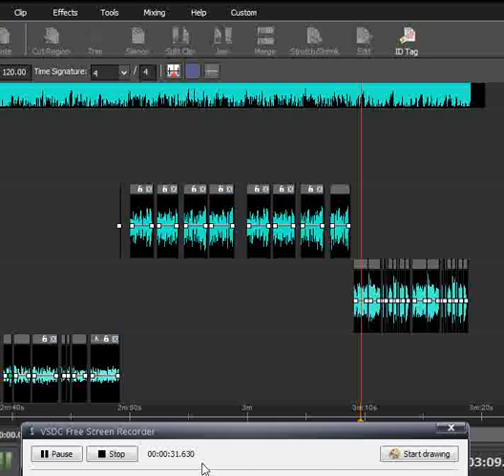MELTED (Frozen Diss) {SNIPPET 1} [FULL SONG COMES OUT IN DECEMBER]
MELTED (Frozen Diss)

I'm working on a diss track aimed at that BULLCRAP film 'Frozen' 'cos I'm so freakin' SICK AND TIRED of hearing that SHODDY excuse for a song (that will NOT be named here yet)!
This snippet shows the pre-hook, main hook, and post-hook all rapped by Uberduck AI TTS versions of Kanye West, Kendrick Lamar, and Drake. These voices will either remain or be replaced in the final version, but for now until the full song comes out, this is what I can show y'all.
"MELTED (Frozen Diss)" will definitely come out between December 1st and 15th. More details on the way.

SCREW FROZEN! SCREW DISNEY! SCREW PIXAR! SCREW CHRISTMAS!